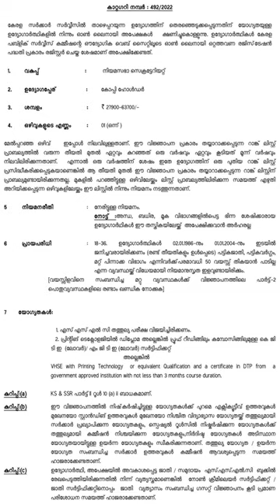Kerala PSC Copy Holder Legislature Secretariat Cat No 492|2022